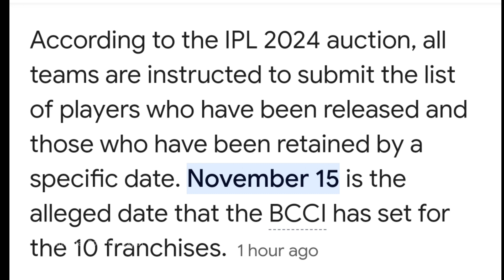IPL 2024: ಆಟಗಾರರನ್ನು ಬಿಡುಗಡೆ ಮಾಡಲು ಅಂತಿಮ ದಿನಾಂಕ ನಿಗದಿ ಮಾಡಿದ ಬಿಸಿಸಿಐ